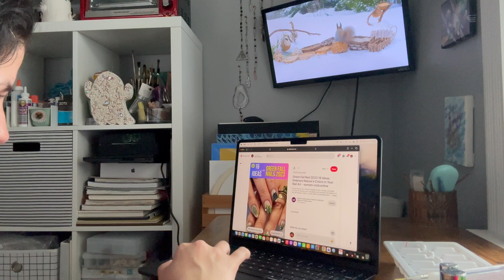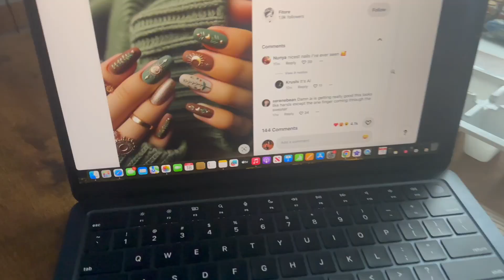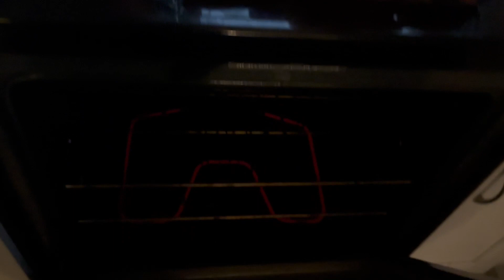Cozy February Vlog~HOMEMADE soup~DIY nails~Book Review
Hi friends! This video is from a random day in February. I was planning on doing a whole February vlog but it took me so long to edit this short bit that I just wanted to get it uploaded annnddd we're almost through March so I figured it was time to get something up! Stick around and watch me struggle to do my nails myself (a new favorite hobby of mine), make home made soup and grilled cheese, and listen to me ramble/completely butcher a book review! I will get better I promise